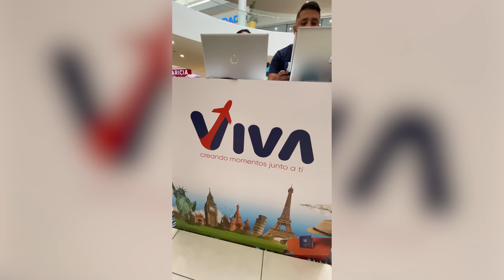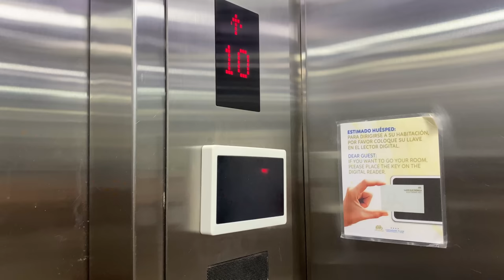Nuestra PRIMERA VEZ en CARTAGENA COLOMBIA 🇨🇴😍 ¿Vale la pena?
Hoy nos fuimos a conocer una de las ciudades más turísticas de Latinoamérica y del mundo. Cartagena de Indias al Norte de Colombia. Hoy te mostraremos que lugares visitar en Cartagena y lugares turísticos que no te puedes perder. Cartagena de Indias es una ciudad increíble que muchos extranjeros visitan en sus vacaciones y aquí te muestro nuestras primeras impresiones de Cartagena y nuestra primera vez en Colombia.